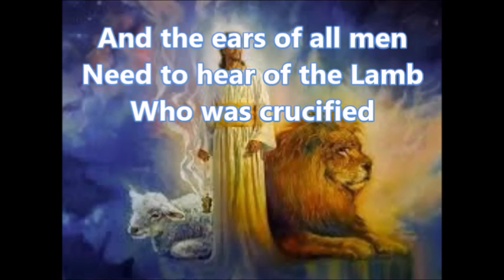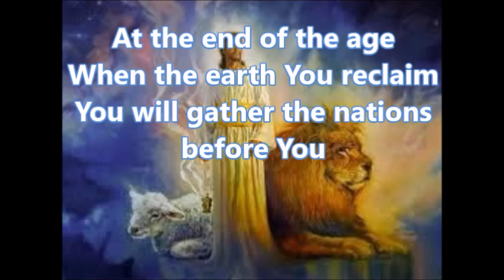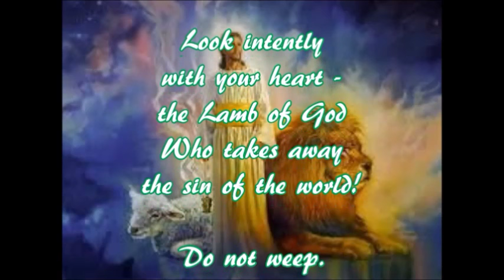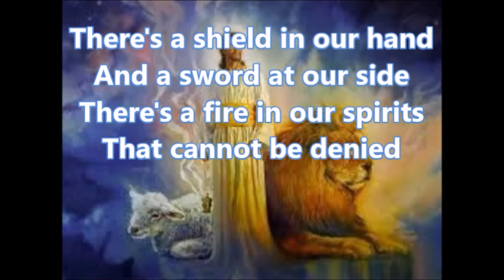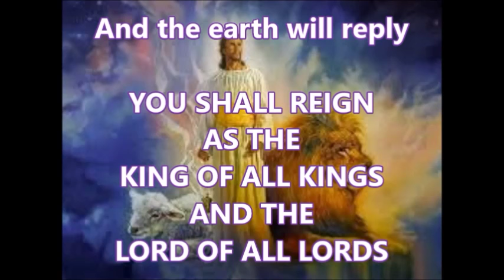You're the Lion of Judah - Robin Mark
All glory to God! Lyrics below. All original copyrights apply.

"Behold, the Lamb of God which takes away the sin of the world!"  John 1:29

"Do not weep. See! The Lion of the tribe of Judah, the Root of David has triumphed.."  Rev. 5:5

You're the Lion of Judah, the Lamb who was slain
You ascended to heaven and ever more will reign
At the end of the age when the earth You reclaim
You will gather the nations before You
And the eyes of all men will be fixed on the Lamb
Who was crucified
For with wisdom and mercy and justice You'll reign
At Your Father's side

And the angels will cry: ‘HAIL THE LAMB
WHO WAS SLAIN FOR THE WORLD, RULE IN POWER’
And the earth will reply: “YOU SHALL REIGN
AS THE KING OF ALL KINGS
AND THE LORD OF ALL LORDS'

There's a shield in our hand and a sword at our side
There's a fire in our spirits that cannot be denied
As the Father has told us for these You have died
For the nations that gather before You
And the ears of all men need to hear of the Lamb
Who was crucified
Who descended to hell yet was raised up to reign
At the Father's side

(Original copyrights apply.)